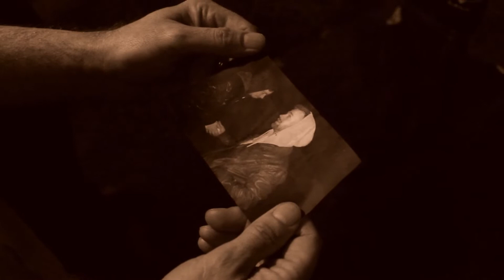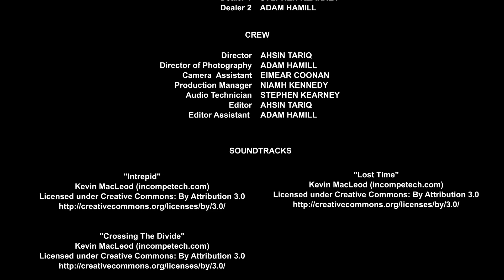White Lie Directors Cut HD